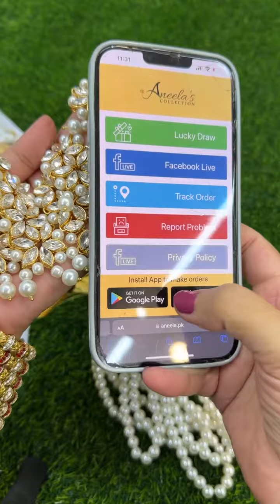25 December 2023